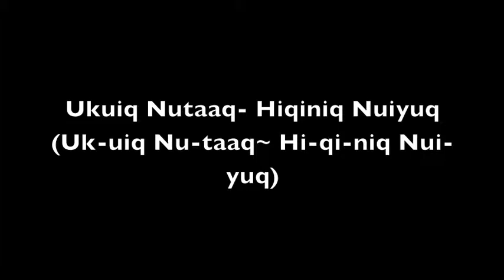Learning Inuinnaqtun Part 6: Months of the year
In this video we are learning the months of the year with Carmella Klengenberg. (The months she discribes are particular to the community of Ulukhaktok.) For an example "Duck Season" is during the month of June for our community.